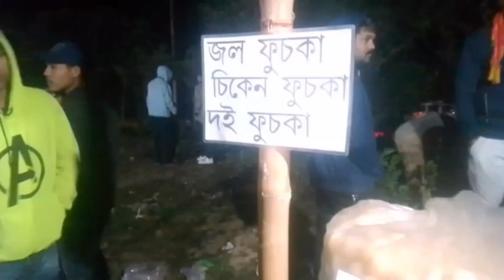food festival at B.c manu bazzar South Tripura // treditional food chani thangmi || 🤤🤤😍video